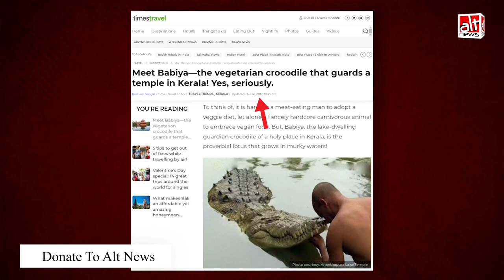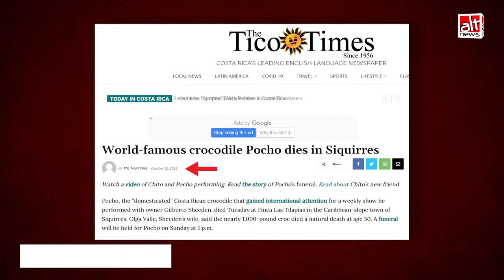मीडिया की गलत खबर: ये मगरमच्छ केरल की बाबिया नहीं बल्कि Costa Rica का पोचो है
मीडिया संगठनों ने केरल की मगरमच्छ बाबिया की मौत की खबर देते हुए एक तस्वीर चलाई. उन्होंने दावा किया कि ये बाबिया की तस्वीर है. जबकि हमारी जांच में सामने आया कि ये तस्वीर सेंट्रल अमेरिका के मगरमच्छ पोचो की है. देखिये ये वीडियो रिपोर्ट